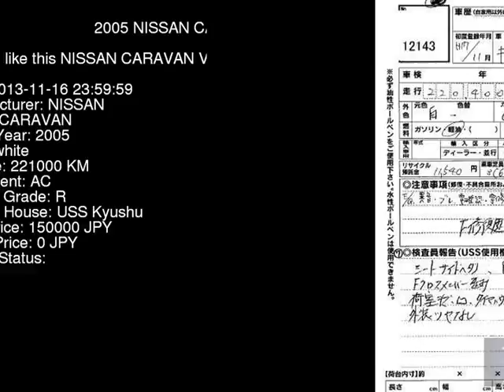2005 NISSAN CARAVAN VWE25